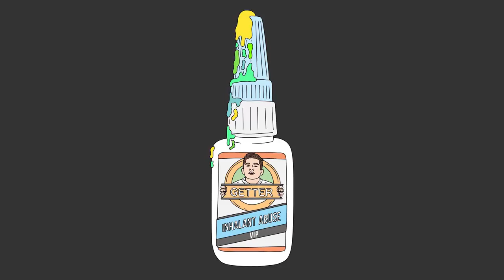Getter - Inhalant Abuse VIP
⚔️ — no.noble